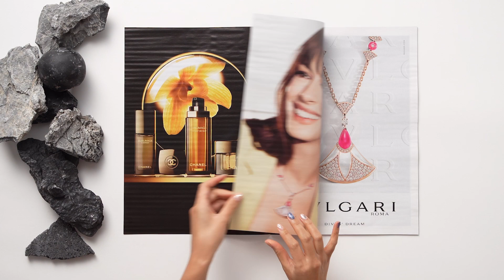스타일 조선일보 Vol. 261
[스타일 조선일보] 11월호가 발행되었습니다. 깊어가는 계절, 콰이어트 럭셔리로 완성하는 남자의 가을 룩부터 요즘 떠오르는 프리미엄 문화 복합 공간까지. [스타일 조선일보]에서 만나보세요! ✨

블로그에서도 만날 수 있습니다.